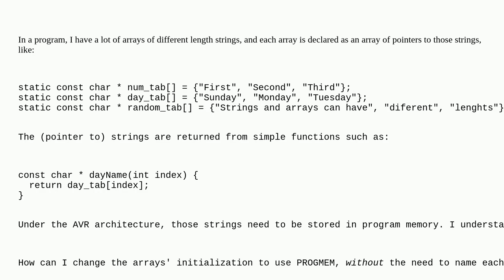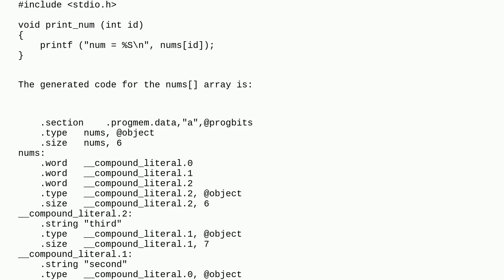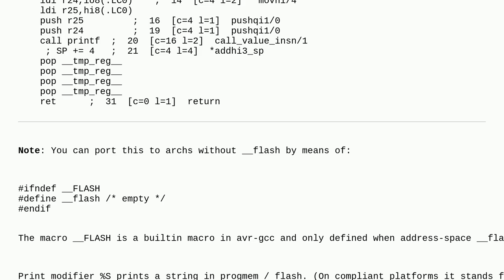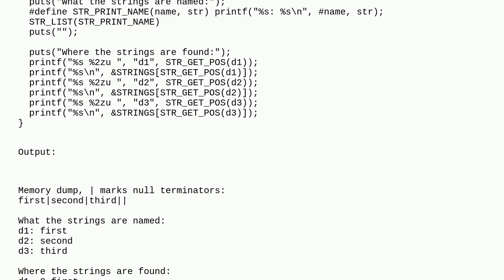char arrays in PROGMEM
A special thanks goes out to the community

  c progmem avr avr-gcc